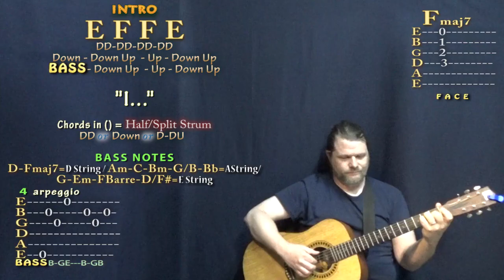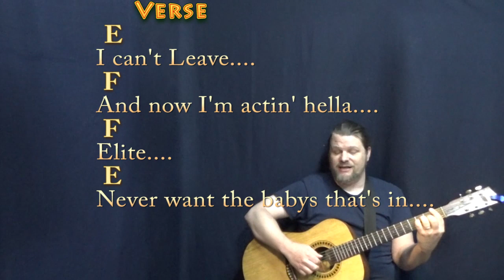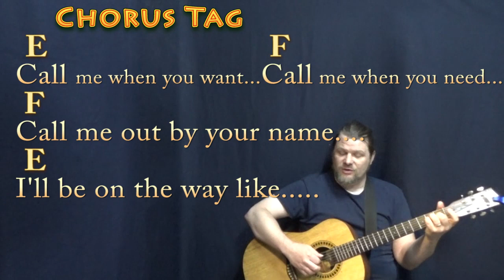MONTERO (Lil Nas X) Fingerstyle Guitar Cover Lesson with Chords/Lyrics - E F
REAL KEY: Tune down a half step for the original key (Eb E) ...LYRICS ARE MUNSON CLEAN. E F CHART ... STRUM : D-DU-U-DU ...TIPS to CASHAPP $MunsonMusic - Munson Summer - ARE MUCH APPRECIATED! :) .MUNSON BRIGADE SHOUTOUT! .This video brought to you in part by the "Munson Brigade" ... Many thanks to Ann DiBenedetto, Vermell Vain, Rich C, Brett, Will Sword, Jason PH, Arlene Krassner, Jeanette Adams, Norman Emery, Leopoldo del Castillo-Olivares, Tree of Broken Hearts, Jim in Chicago, Gemma L. Salt, Sophia Peaslee, Kurt Friedrich, Kris Meyer, Paula David Gautreau, Rhonda Markham, Brenda Gillam, Cara, Rupert Cheek, Chris Garcia, John A Lawler, Bill Gillott, Glenn & Donna Scott, Peter Bellinger, Dinah N. David, John B, Jason PH, Cheeky Promo, A Sheep No More, Brett Whiteside, Florian Lumpe, Felipe, Fun studio productions, AJ Breau, Ted Hardie, Jennifer Davis, David Horton, Annely Thayer, Juli Fahrner, Mike, Moody Wood Carving, The Lonely Mailbox, Rick Deutsch, PatSandmann, Alina Man, John Messina, Mike Newman, Larry Myers, bb_ukes, Christoph Koy, Jenny L and DW, Joshua Cutaia, Michal Brys, Shannon M, Sherrie, Ruth Farthing, Deepak Rebentisch, Jeanette Adams, Rich, Tim Hyzdu, MagsBlack, Tria, Gert Ludick, Kurt Swieder, Daniel Walker, Moody Woodcarving, Jennifer Davis, Daniel Watkins, Joseph, C. Albert Bardi, Jehan Abeyratne, Julie Morris, Barbara, Michael Krell, Papa's Mustache, Kenneth Rodman, Floyd Bingo, John Price, Julie Talbott, C. Tinnefeld, Brett, Denise Gilgannon Collins, Fenella, Jenny L, Marion Tor, Kcwold, Jen Woodworth, MARCOS SORIA, Dan Turner, R.E. Willet, Nick Pabo-Eulberg, Kevin W Andrews, Arrikairwin, Tim Sanidas, DRS JR, IVANA KUHAR, Mark Goldstone, Chris Gertiser, Deborah Carlon, Kevin Morris, William Loftus, Billl, MagsBlack, James Glisan, David Nicholas, Robert Arellanes, Paul McMaster, Mark Goldstone, Antun Krasic, Brian Benedict, Bryan Nickell, Daniel Buzard, Johanna Rennhoff, Joseph Roman, Gloria Taaca, John Carris, Jennifer MacLean, Harmony, Sam Schmidt, Richard Allan, Shiu Kee Leung, Nick Koolen, Jeremy, Steven Moreno, Kaylyn Messer, The Seubert Family, and Krisztina Kreidl!!! playalong lyric chord lesson tutorial SONGBOOKS